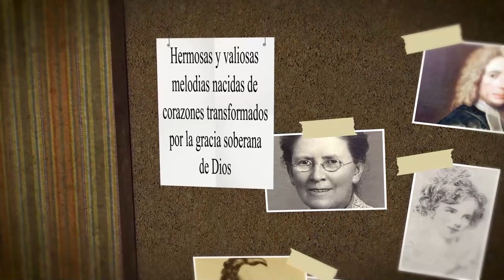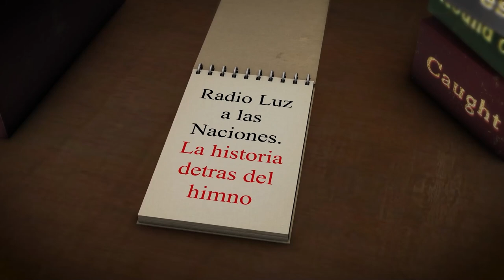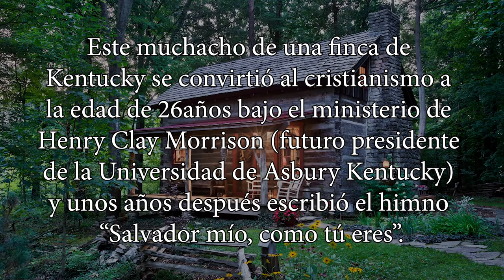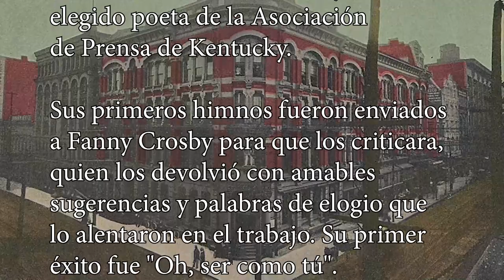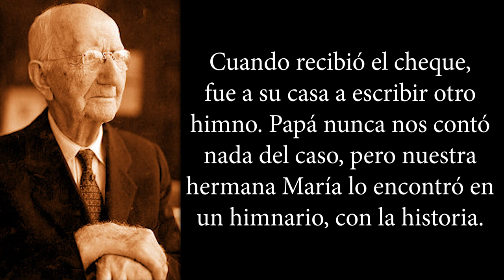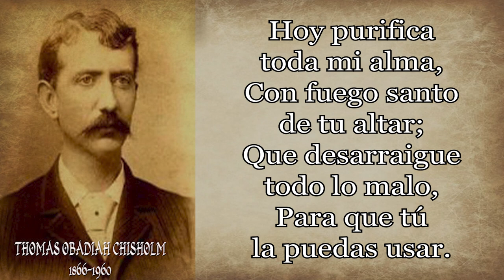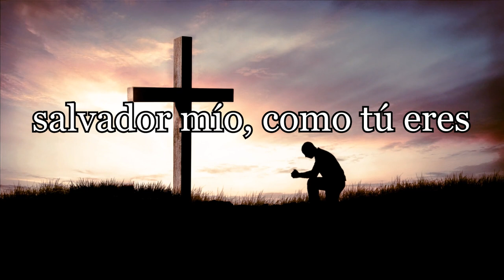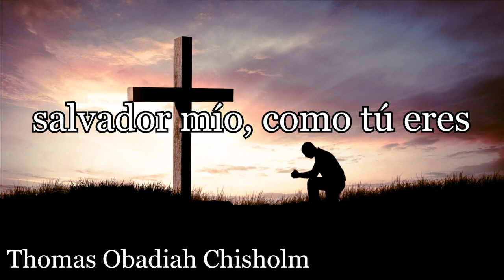209 THOMAS OBADIAH CHISLOM SALVADOR MIO COMO TU ERES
Himno: salvador mío, como tú eres  Autor: Thomas Obadiah Chisholm

Cuando le presentaban personas a señor Chisholm, autor del himno “Salvador mío, como tú eres” y de «Grande es tu fidelidad», él decía con frecuencia: «Solo soy un viejo zapato».
 Nació el 29 de julio de 1866 en una cabaña de troncos de madera en Kentucky, Nueva York, en 1866.
Thomas Chisholm, llamado el trovador de la fidelidad de Dios, fue autodidacta y comenzó a enseñar en una escuela rural a los dieciséis años donde el mismo fue educado con anterioridad.

Este muchacho de una finca de Kentucky se convirtió al cristianismo a la edad de 26años bajo el ministerio de Henry Clay Morrison (futuro presidente de la Universidad de Asbury Kentucky) y unos años después escribió el himno “Salvador mío, como tú eres”.
Chisholm se mudó a Louisville por persuasión de Morrison y sirvió como editor del Heraldo Pentecostal hasta que su corazón se rompió.
 En 1903 fue ordenado ministro metodista y sirvió como pastor en Scottsville, Kentucky, pero otra vez su salud se deterioró después de un año de pastorado, lo que le obligó a dejar el ministerio.Pasó los siguientes cinco años con su familia en una granja cerca de Winona Lake, Indiana.
Después de 1909 se convirtió en agente de seguros de vida en Winona Lake y continuó con el mismo trabajo cuando se mudó a Vineland, Nueva Jersey, en 1916.
Se jubiló en 1953 y pasó el resto de sus años en el Hogar Metodista para Ancianos, Ocean Grove.
Escribió más de mil doscientos poemas, más de ochocientos de los cuales han aparecido en publicaciones periódicas religiosas, y muchos de ellos se han utilizado como textos de himnos.
Antes de su conversión, había versificado, colaborando en el Louisville Courier-Journal y fue elegido poeta de la Asociación de Prensa de Kentucky.
Sus primeros himnos fueron enviados a Fanny Crosby para que los criticara, quien los devolvió con amables sugerencias y palabras de elogio que lo alentaron en el trabajo. Su primer éxito fue "Oh, ser como tú".
 Su objetivo al escribir es magnificar la Palabra, incorporando la mayor cantidad posible de Escritura, ya sea literalmente o en paráfrasis, y evitar cualquier tema frívolo o sentimental, eligiendo temas del almacén inagotable de la Biblia.
El mismo dijo: “Habiendo sido conducido, durante una parte de mi vida, por caminos difíciles, he tratado de reunir de esas experiencias, material para escribir himnos de consuelo y alegría para aquellos que se encuentran en circunstancias similares”.

Algo paradójico de este cantor de la fe Thomas Chisholm es que pasó toda la vida en pobreza, y fue desde esa pobreza que alababa al Señor por su fidelidad.
 A continuación, vamos a escuchar el testimonio de alguien que expresó:  Una vez nuestro papá supo que Chisholm estaba en gran necesidad económica y le envió un cheque. Resulta que en ese momento Chisholm estaba sin dinero, sin comida, y lo peor, se acababa la medicina de que dependía la vida de su muy enferma esposa. Cuando recibió el cheque, fue a su casa a escribir otro himno. Papá nunca nos contó nada del caso, pero nuestra hermana María lo encontró en un himnario, con la historia.
A través de su vida desplegó muchas de las características que alabó en Jesucristo en los himnos que escribió.
Chisholm, quien se describía a sí mismo como un viejo zapato, fue posiblemente más parecido a Cristo de lo que pudo darse cuenta.

Thomas Chisholm partió a la presencia del Señor el 29 de febrero de 1960.
A continuación, damos paso a la lectura y canto del himno:
Salvador mío, como tú eres.

Puro y santo, quiero vivir,
Dejando atrás los vanos placeres,
En tus pisadas quiero seguir.

Hazme, oh, Cristo, como tú eres,
Mi ser inunda con tu poder,
Ven en tu gloria, padre bendito,
Tu semejanza quiero tener.

Hazme valiente, fiel y benigno,
Dispuesto siempre a perdonar,
Quiero en mi vida ser compasivo,
Fiel, proclamando tu voluntad.

Quiero ser dócil, manso y humilde
Siempre sumiso, siempre leal,
Mi ser entero gloria te rinde
Busca anhelante tu santidad.

Hoy purifica toda mi alma,
Con fuego santo de tu altar;
Que desarraigue todo lo malo,
Para que tú la puedas usar.